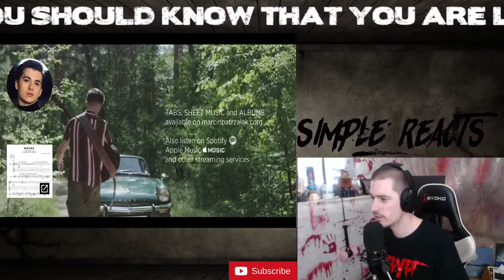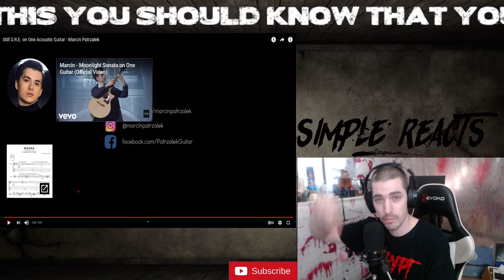Marcin Patrzalek Still DRE Reaction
This is my music reaction and commentary of the song. I have made this video as a means to promote traffic toward the original music and/or artist. It has been significantly modified from its original version, and will in no way detract from the consumer listening to the original song or content.